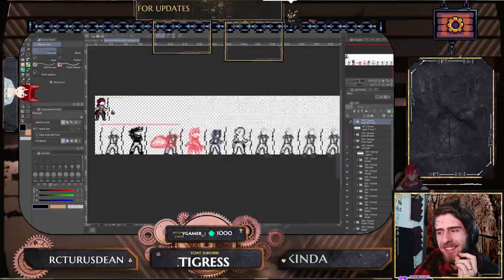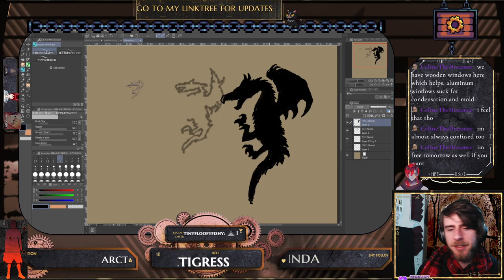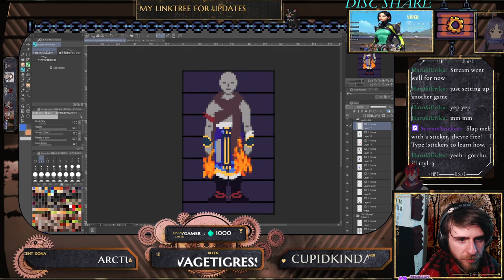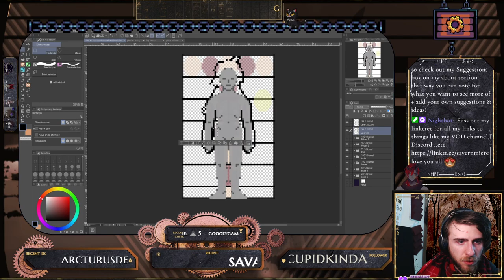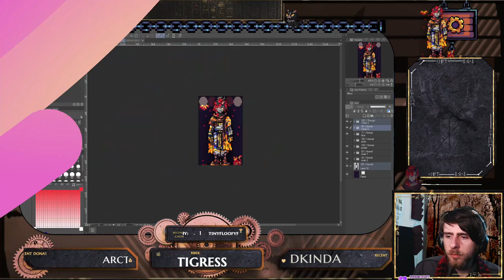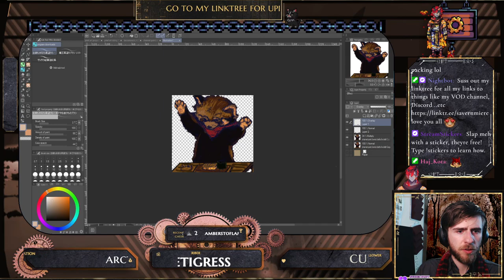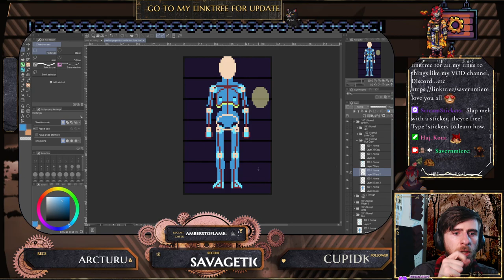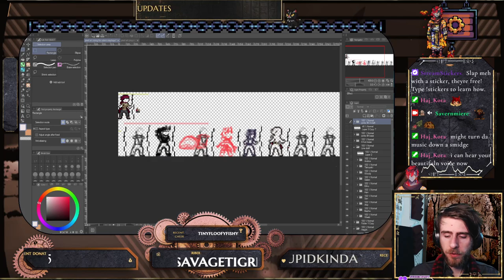Pixel art of my model